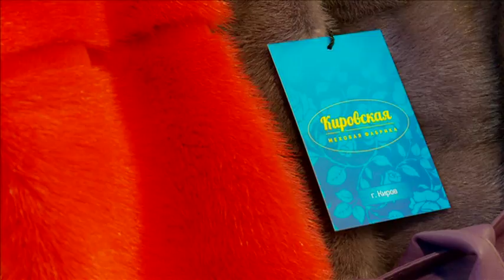Прячься в норку!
Накиньте на плечи роскошный патриотизм! Хотя, когда о таких вещах заходит речь - не до смеха. Да и мех - дорогого стоит... Но если шубка сделана в России - это и правда греет душу! Хвалим наших дизайнеров и с удовольствием примеряем изделия из Кирова.